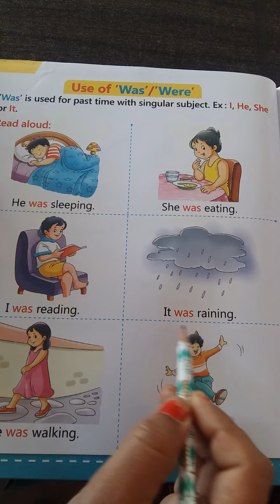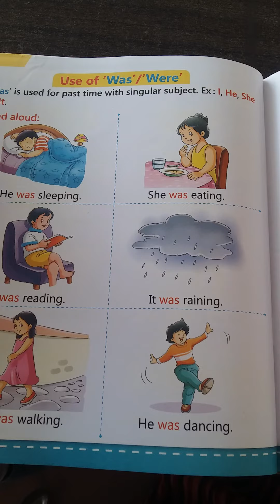Class Prep Subject English Day 99 By Mam Sarita Shekhawat